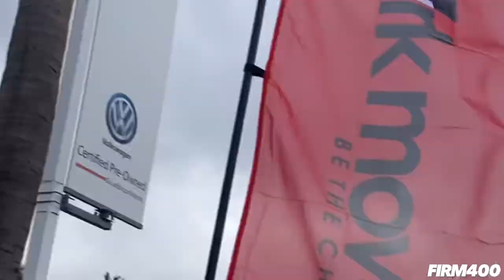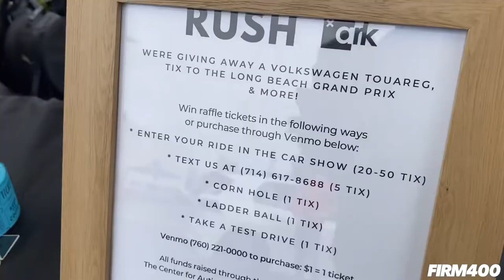MCKENNA VOLKSWAGEN X ARK MOVEMENT SPRING RUSH CAR SHOW AND LIVE MUSIC HUNTINGTON BEACH EVENT 2022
Here’s Our Recap From Yesterday @ The McKenna x ARK RUSH Car Show & Live Music Event In Huntington Beach! Congrats Paul @vankulture_socal @modjunkiesmotorsports SHOKRU FAM!! WINNER Of Yesterday’s Volkswagen Touareg GIVEAWAY @ The MCKENNA VW/SUBARU + ARK SPRING RUSH EVENT Out Here In Huntington Beach!! All For A Good Cause Raising Money & Awareness For Autism @thecenter4autism !! Such An Awesome Event! Nice Cars & Such Talented Bands @brewsessionslive @feedthekittymusic @americanmile @courtneymckenna !! THANK YOU Mad Man Dan For Hosting The Event & THANK YOU @mckennavwhb @mckennacarsofficial @courtneymckenna @ark_movement FAM For Having Us!! 🚘✨🙏🏻

ARK Movement has teamed up with @mckennavwhb @mckennacarsofficial to bring you the coolest rides and best bands from Southern California to raise awareness and money for Autism @thecenter4autism